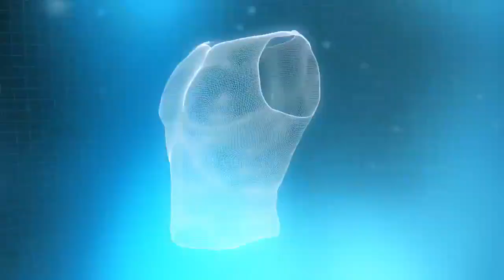Presidents wear these bulletproof clothes | CNN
Una de los medios mas importantes del mundo se adentra a nuestra empresa y deja al descubierto como Miguel Caballero salva la vida de grandes personalidades en todo el mundo.